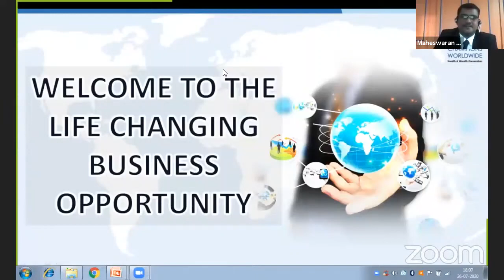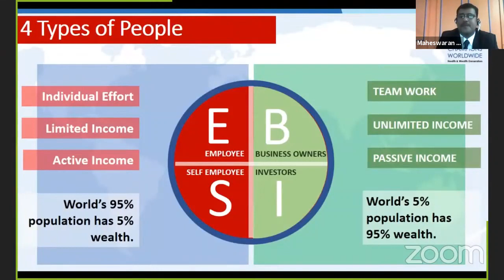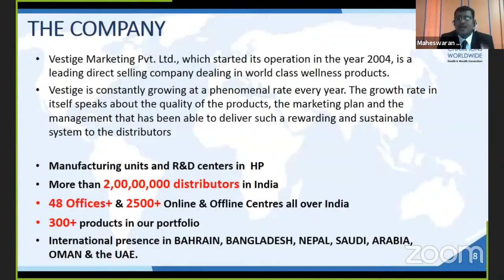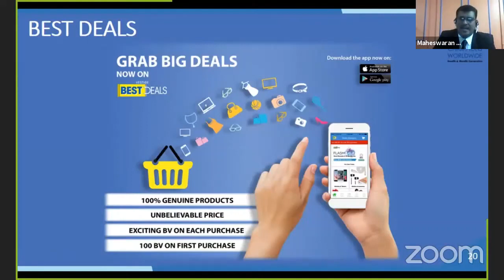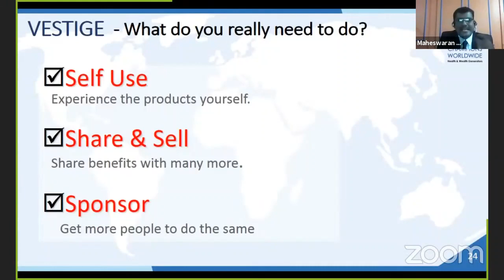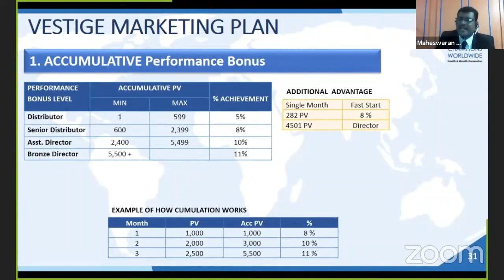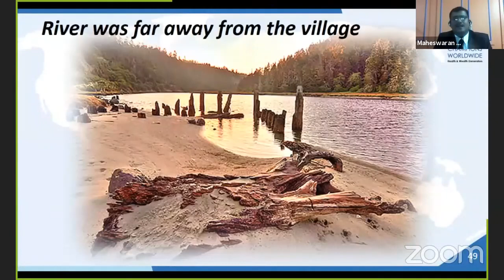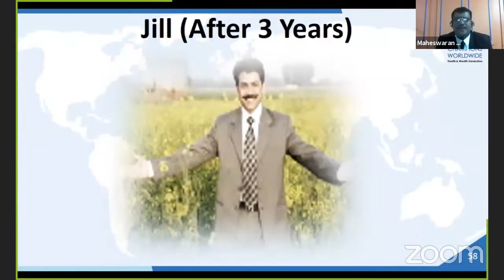CNT-Cellular Nourishment Training(Tamil)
This video is a training Cellular Nourishment by our great leader Mr.Maheswaran-Crown Director,vestige.